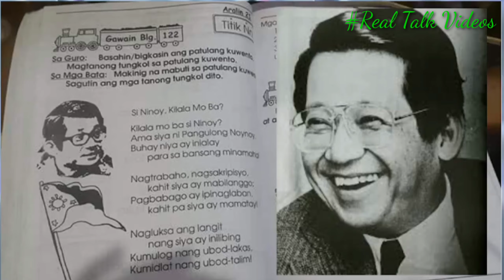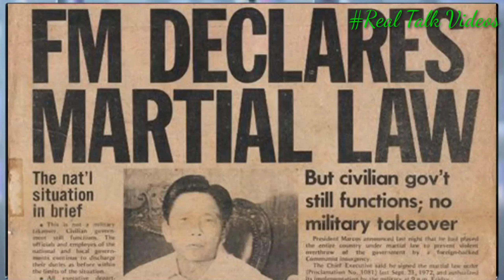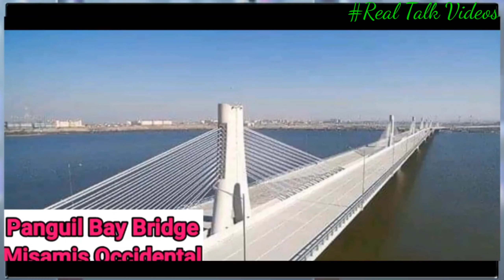Kayo na ang Humusga?